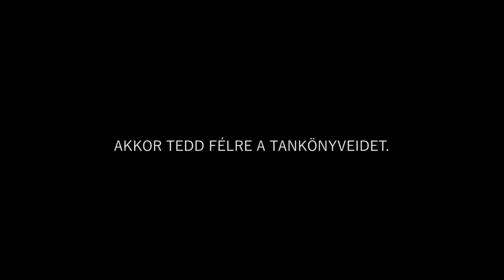Iskolám másként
A videót rendezte: Török Franciska
Szereplők: Bartalis Orsolya, Jary Gergely, Péter Viktória, Mátyás András, Erdélyi Erika, Csutak Lilla, Kristó Anita, Lurcza Adrienn, Keresztes Szabolcs